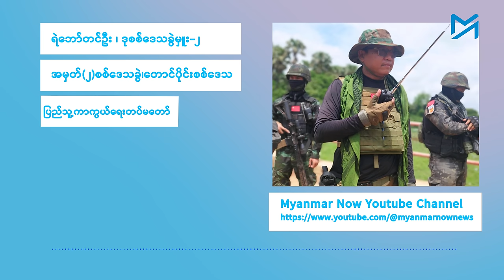ပဲခူးရိုးမှာ တော်လှန်ရေးတပ်တွေ လှုပ်ရှားနေကြပြီ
ပဲခူးရိုးမတွင် တော်လှန်ရေးတပ်များ ခြေကုပ်ယူထားနိုင်ပြီဖြစ်ကြောင်းနှင့် တိုက်ပွဲများ ခြေသံလုံလုံဖြင့် ဖော်ဆောင်နေသည်ဟု ပဲခူးတိုင်း ၊ ရန်ကုန်တိုင်းနှင့် ဧရာဝတီတိုင်းတို့ပါဝင်သော အမျိုးသားညီညွတ်ရေးအစိုးရ NUG၏  တောင်ပိုင်းတိုင်း အမှတ် (၂) စစ်ဒေသ၏ စစ်ဒေသခွဲမှူး ရဲဘော်တင်ဦးက ဆိုသည်။

NUG တပ်များက မကြာသေးခင်ရက်ပိုင်း စစ်ကောင်စီ၏ တောင်ငူလေတပ်ကို အဝေးမှတိုက်ခိုက်ခဲ့ပုံနှင့် ပဲခူးရိုးမ စစ်ရေးအခြေအနေများအား ရဲဘော်တင်ဦးနှင့် မေးမြန်းတင်ဆက်ထားပါသည်။

မေးမြန်းတင်ဆက်- စောရယ်၊ မြတ်ကြီး